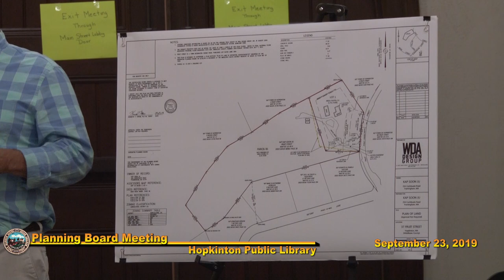Planning Board Meeting: September 23, 2019